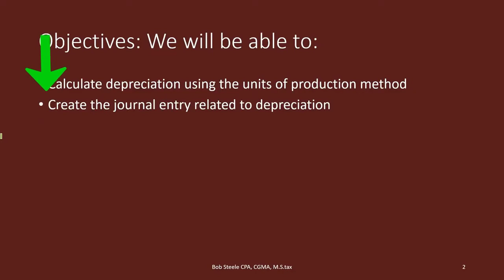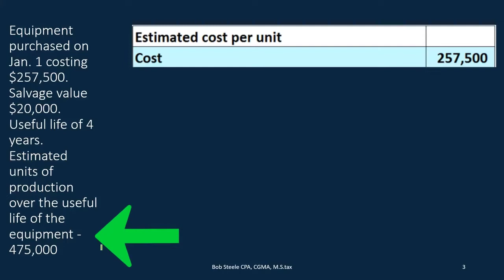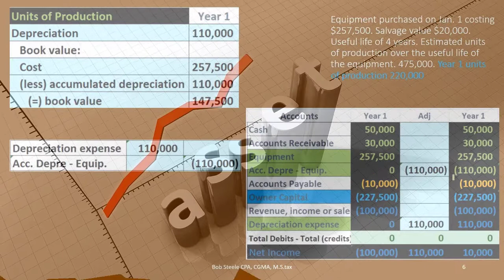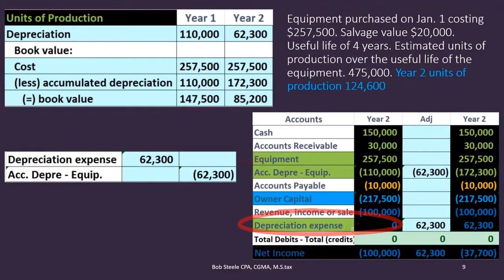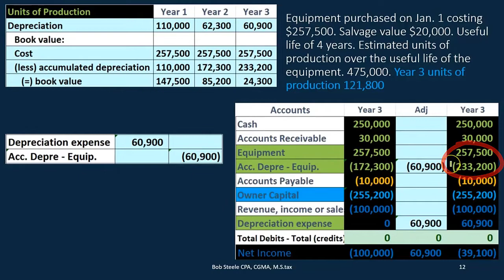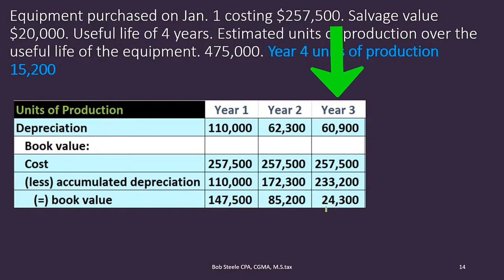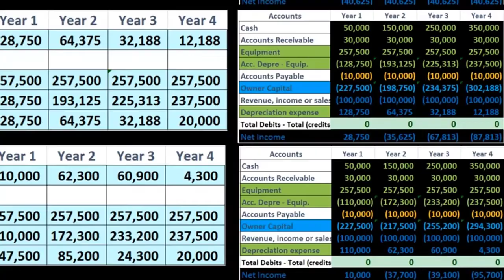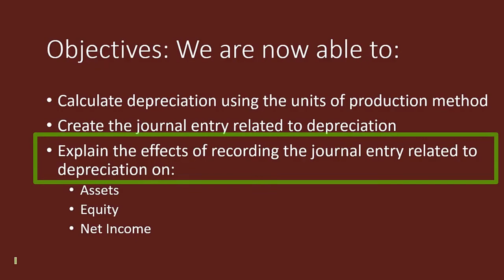Calculating Depreciation Units of Production 50 1000.20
Calculating Depreciation Units of Production